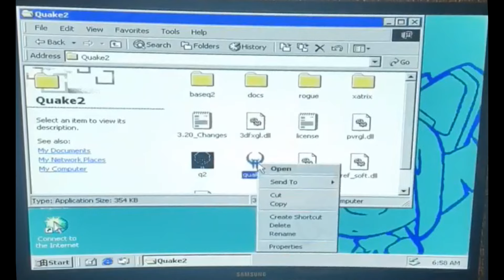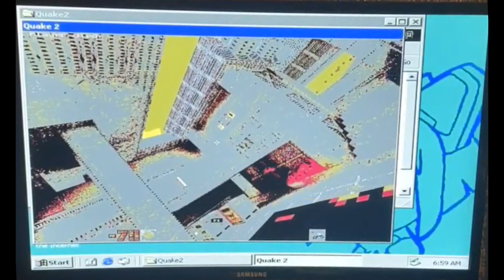Quake 2 Software mode running in 16 colors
Running on a cheap thin client I bought. It only had 1gb of flash storage, so I just installed Windows 2000 on it for fun. I doubt I could get the sound or GPU drivers to work, but I think seeing Quake 2 run in 16 colors is neat. :)